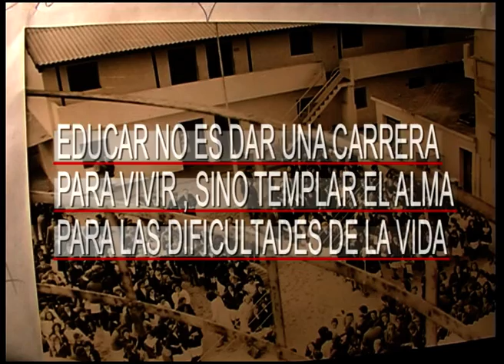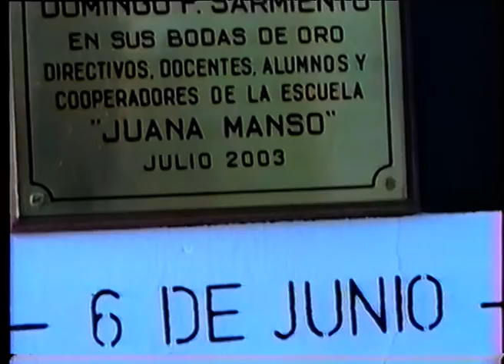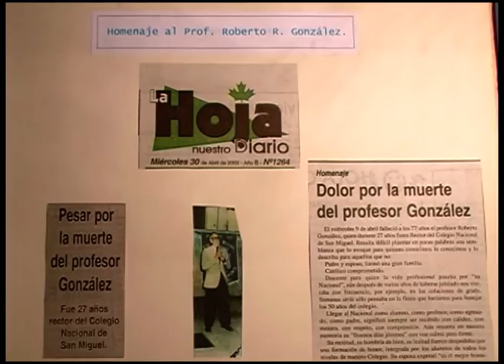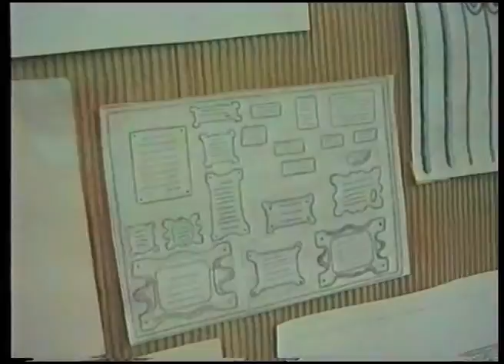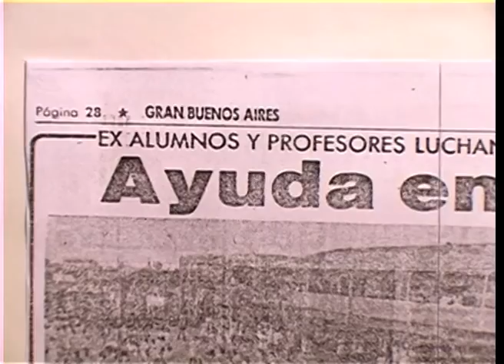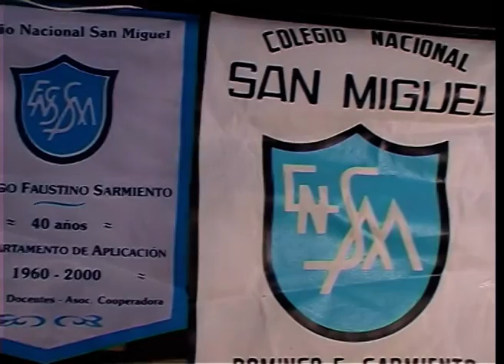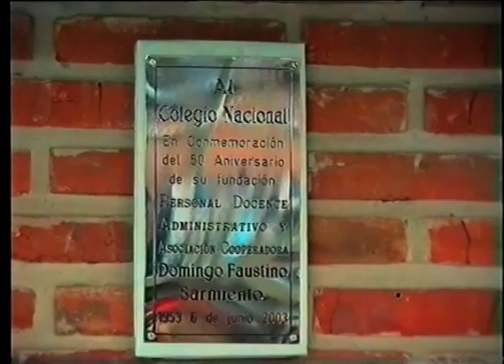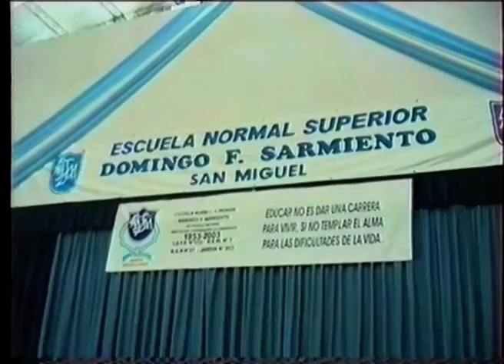Colegio Nacional, 50 años.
Colegio Nacional de San Miguel, video realizado con motivo de la celebración de sus 50 aniversario.